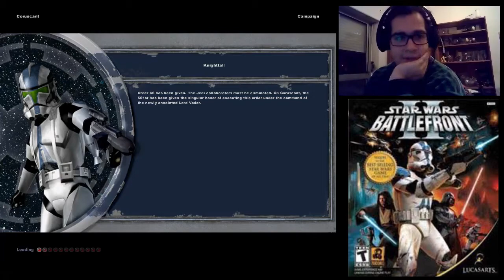Estes Jedis sao fudidos - Old Star Wars BattleFront II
ha quem goste, ha quem não goste, mas uma coisa temos que admitar... puta que pariu estes jedis na campanha do antigo BattleFront 2... 3 tentativas falhadas porque estes gajos nao brincam em seviço em relação a foderem bibliotecas... sim... o gameplay não ficou lá bem, a merda do programa não gravou o som do jogo e tive que inventar...